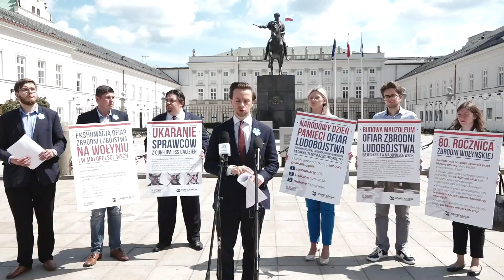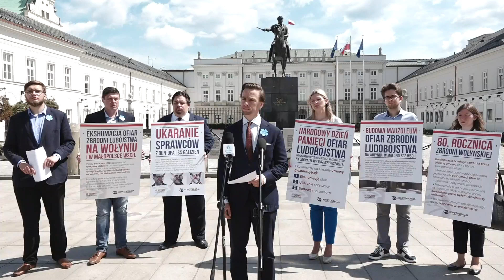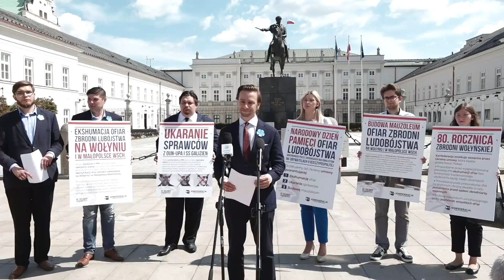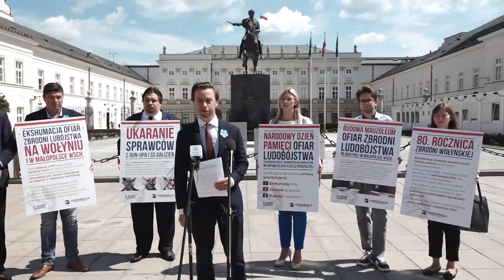Konfederacja: Żądamy ekshumacji ofiar ludobójstwa na Wołyniu!